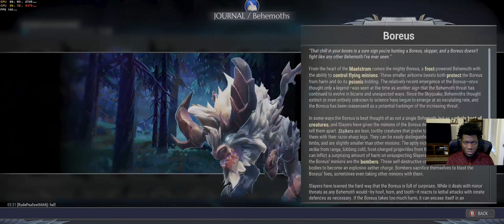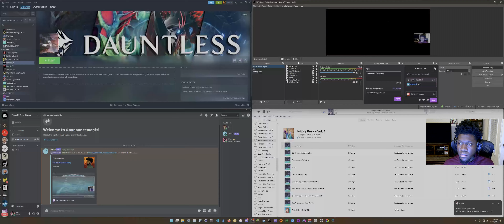Dauntless | PC Campaign | Part 1: Intro + Tutorials